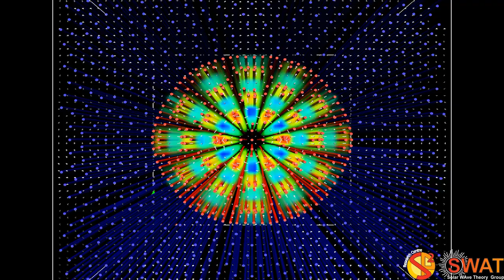Magnetic Flux Tube - Fluting Mode 5 - Slow Branch 3 - Quarter Wavelength - x,y Velocity Field - Z